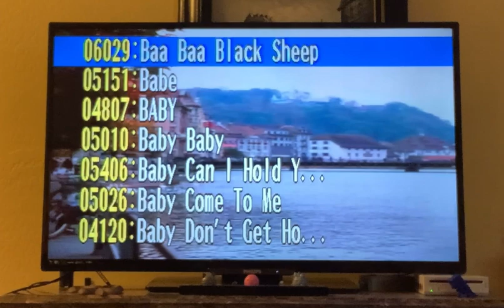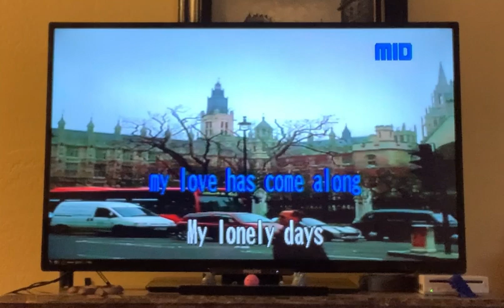Kori Tech Handy Star Microphone Karaoke With Songbook Cords Case OVER 2500 SONGS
Testing out this compact Karaoke microphone / machine.  This HandyStar comes with close to 3000 songs.
For sale in our eBay store until sold.